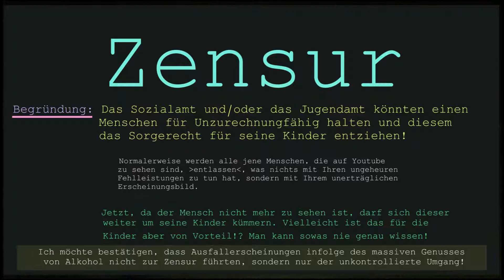Zensurfassung - CVK und Bruder Zenke auf dem Heimweg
Hier sieht einige der lustigsten Schauspieler bei Ihrer Paraderolle. Selbstbewußtsein kann man nicht lernen, mit diesem wird man versehentlich geboren. Also, wenn man einem Glindower sagt -sei doch mal selbstbewußt- so antwortet dieser Glindower -nö, dann nimmt das Jugendamt mit die Kinder weg, und dann bekomme ich weniger Sozialhilfe- . Ja, darum gehts im Eigentlichen, es geht um Geld, nicht darum ein selbstbestimmtes Leben zu führen, sondern darum, ein fremdbestimmtes Leben zu führen und um Leistungen vom Staat. Die Zensurszene verhindert den Blick des Jugendamtes auf einen lachenden Glindower, dieser Glindower lacht so doll, dass das Jugendamt denken könnte, es handelt sich um Menschen -außer Kontrolle-. Tja, und dann kamen auch noch Leute an, die nichts zu sagen haben, aber mächtig Alarm schlagen und mit Ihren Anwälten drohen. Drohungen sind Ihre eigentlich Stärke, nicht das eigene Selbstbewußtsein, das auf keinen Fall. Ihre Angst vor dem Geldentzug bringt Menschen -außer Kontrolle-!